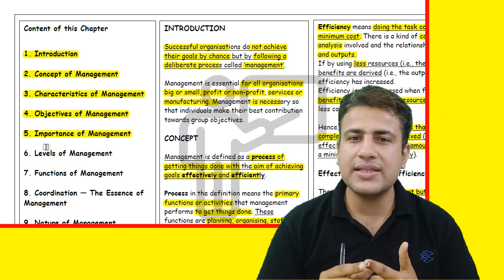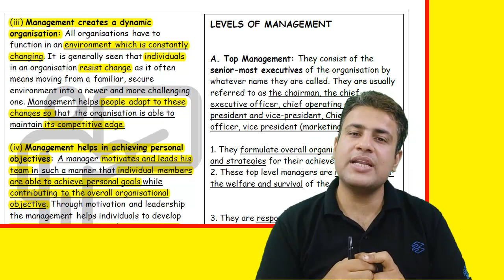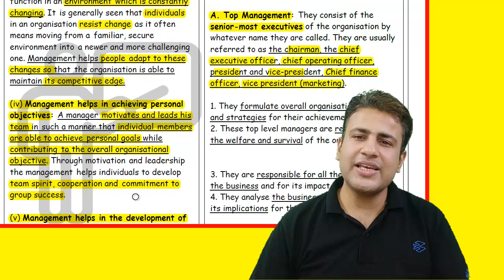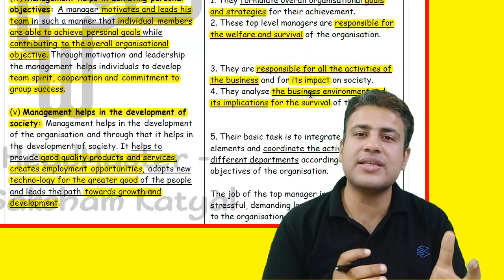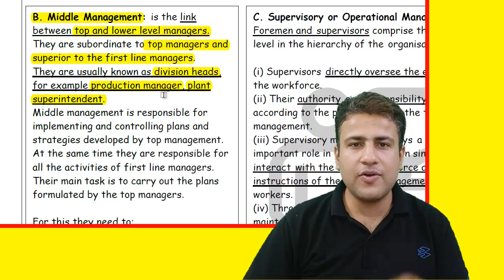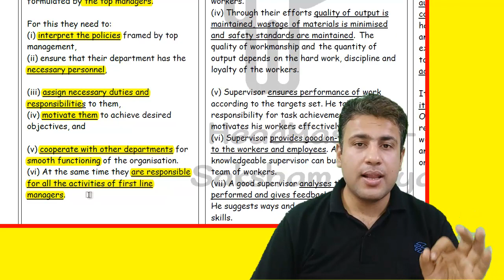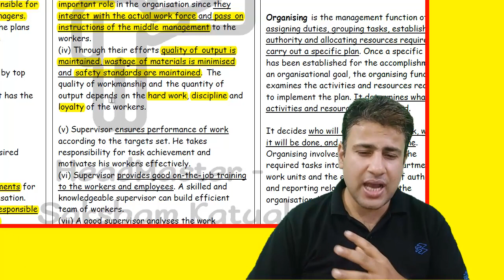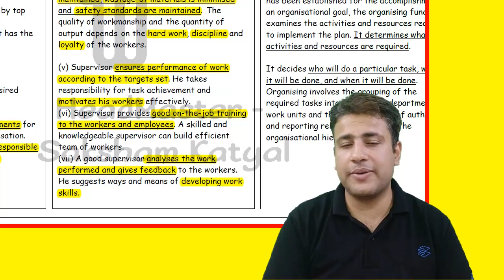Nature & Significance of Management | Class 12 | Business Studies | Chapter 1 | Part 5 | Levels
Topics Covered:
1. Levels of Management
a. Top Management
b. Middle Management
c. Supervisory or Operational Management